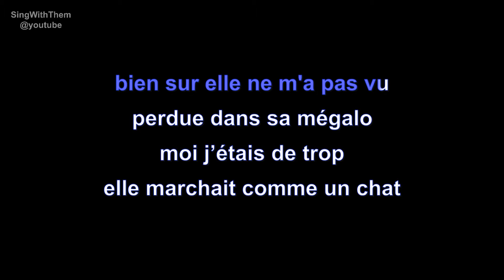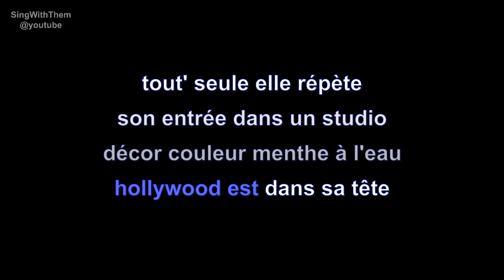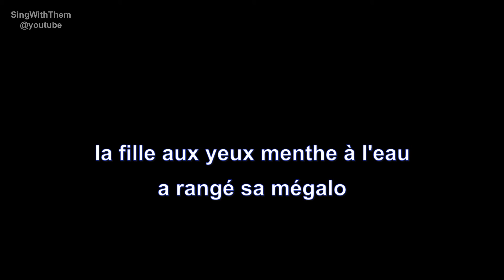eddy mitchell | couleur menthe à l'eau | lyrics | paroles | letra